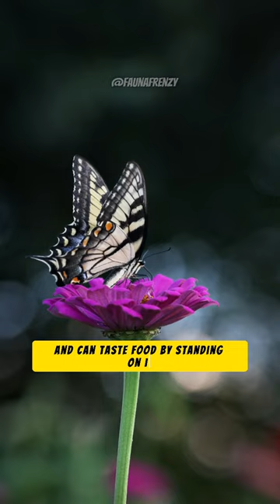INTERESTING FACTS ABOUT BUTTERFLIES#shorts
Faunafrenzy is a fantastic YouTube channel that is focused on sharing fun and interesting facts about animals. This engaging channel is perfect for animal lovers of all ages, with each video giving a unique and exciting perspective on the many amazing creatures that inhabit our world. From the adorable antics of playful otters to the awesome predatory skills of big cats, Faunafrenzy is the ultimate guide to the animal kingdom. The channel is expertly produced to a high standard, with stunning visuals that capture the beauty and power of each animal species. Each new video on Faunafrenzy is a valuable and entertaining resource for anyone looking to learn more about the incredible world of animals. So come and join the fun on Faunafrenzy, and discover the most fascinating facts about the animal kingdom!

Tags 🏷️